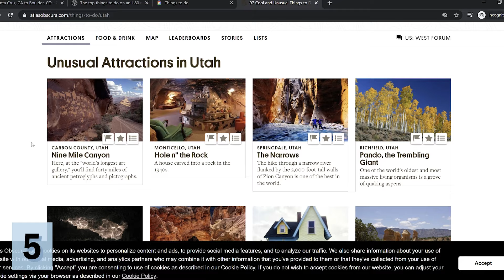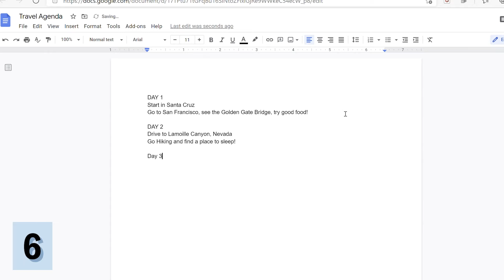SOLO ROAD TRIP TIPS (MY TOP 20)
I am giving you my top 20 tips on what to do, bring, and prepare for a solo (or not) road trip! I love solo road trips so I thought I'd share my tips so that you can also go and have fun while being prepared and safe! :-)

It's really helpful to go on a solo road trip prepared. Make sure your car is safe, you have fun things to do, you know where you're going and you aren't forgetting anything! If you're traveling a long distance you want to make sure your car is in good condition and that your tires, oil, windshields, battery and everything else is up to speed. There are helpful things to bring on your trip as well. You might need a towel or a flashlight. It doesn't hurt to have extra water or blankets.
Solo traveling or road tripping should be something anyone can do. I am trying to make it accessible for everyone. Make sure to stretch and stop often if you're tired and also let someone know where you are throughout your trip so that someone will be concerned if they haven't heard from you in a while. You can travel in a small car, a hatchback, or large vehicle like a truck or van. It doesn't matter, just hit the road and go explore! Maybe try sleeping in your car to save money!

Video chapters:
Intro 00:00
What to prepare 0:26
What to bring 3:29
What to do while on your trip 6:21

Time stamps are in the comments!
Might as well leave one while you're there :-)

I travel in my Subaru Impreza Hatchback and love it!

About me -
I'm a marine biologist, scientific scuba diver, and positive mindset junkie. I love improving myself, not worrying, and working towards wild goals. You can find me going on solo road trips or drinking tea at home. I hope to spread optimism wherever I go.

Follow me -
Art instagram: @mindflow_art

Thanks again! Peace.